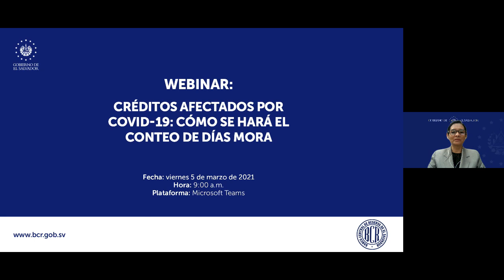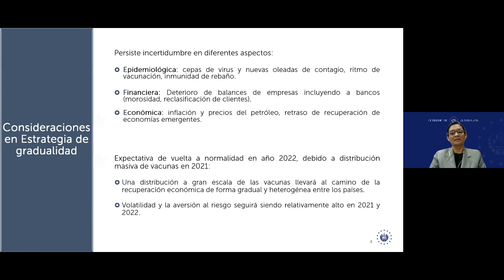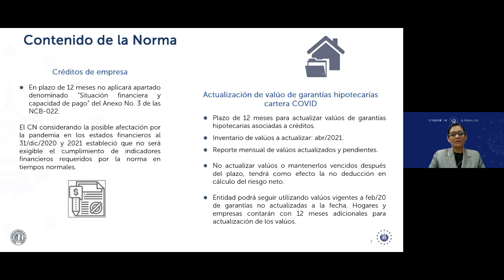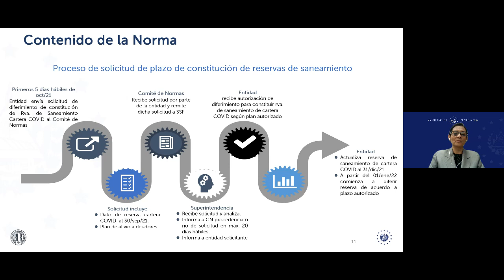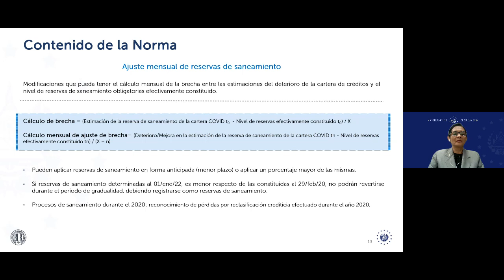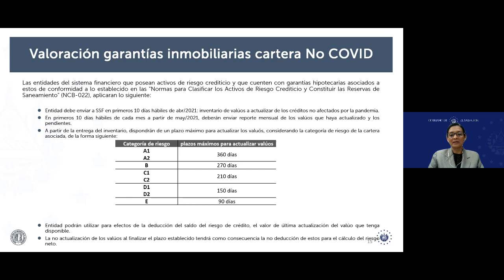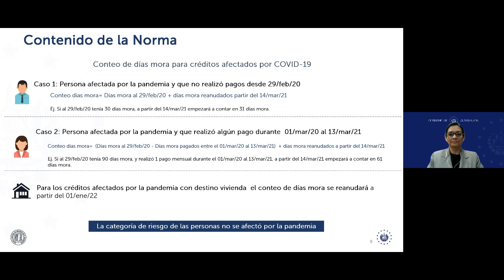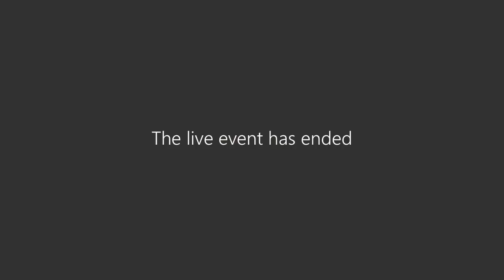Webinar: Normas sobre Gradualidad para Créditos Afectados por COVID-19